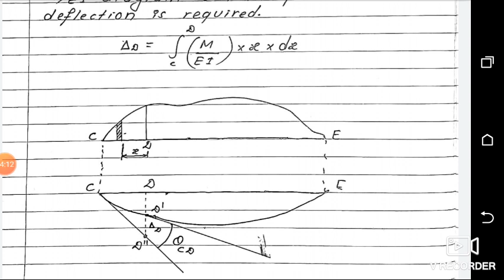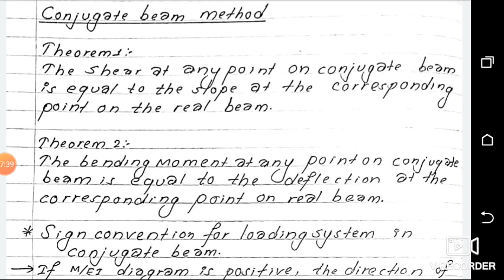Moment Area Method and Conjugate Beam method